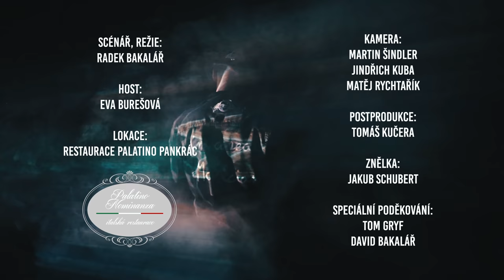EVA BUREŠOVÁ & Radek Bakalář - Revolution Of Magic ► GOLD EDITION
Eva Burešová v koncích! Podlehla mému kouzlu:-DDD Je mi velkou ctí Vám představit úplně novou sérii Revolution Of Magic GOLD EDITION. Do prvního dílu této série přijala pozvání zpěvačka, herečka a dabérka Eva Salvatore Burešová. Věřím, že se budete bavit jako jsem se bavil já!!

Intro : Jakub  Schubert